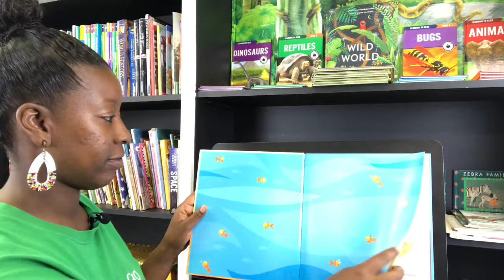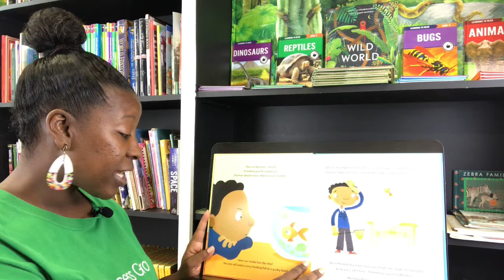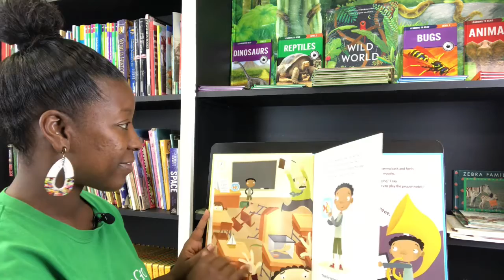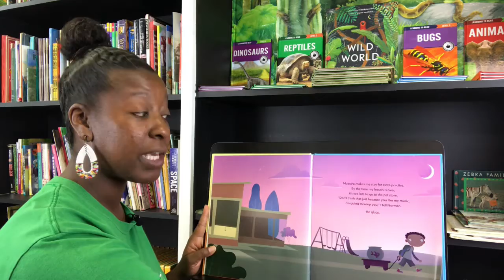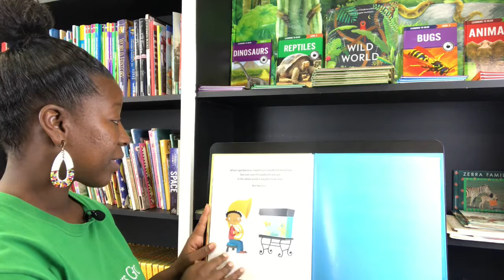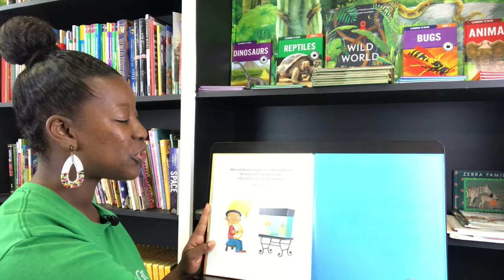Story Time w/ Ms. Sadè: “Not Norman”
Storytelling for kids of all ages!